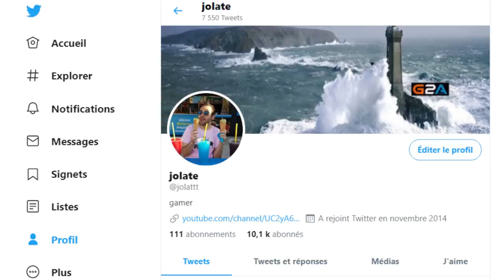PS5 / XBOX SERIE X - LA HAINE DES RÉSEAUX SOCIAUX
ps5 ou xbox série x , la guerre des consoles est déclarée !